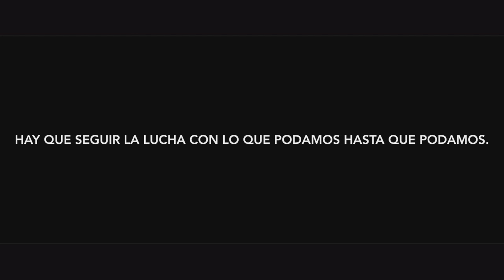CINEMÁTICA OVERCAST NETWORK MAGOANGELESP BY IVYKTO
ABREME PICHA LOCA!